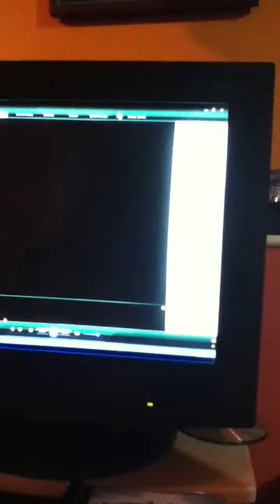Noël avec les enfants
St. Felix de valois